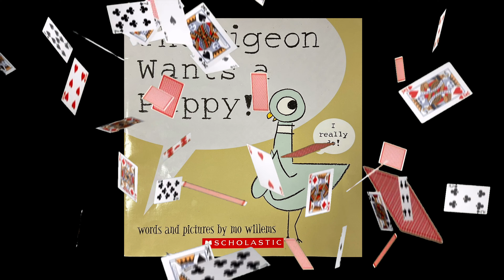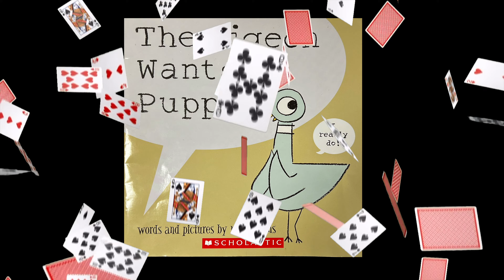2024 Mystery Reader MONDAY